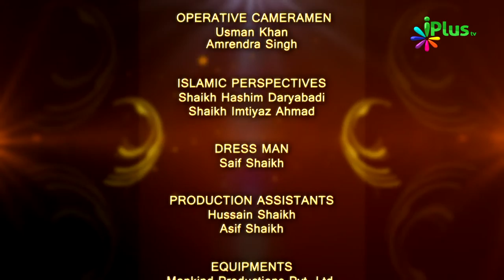Haq Ki Pukar Ep 13 - Muhammad Muadh Abu Quhafah - iPlus TV